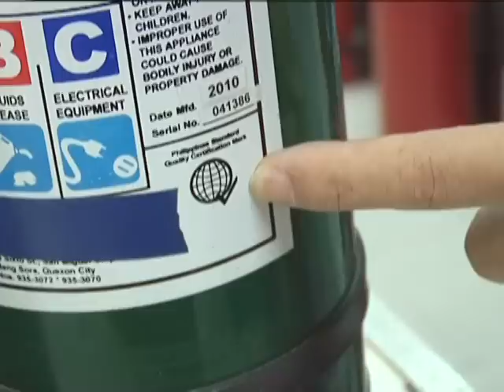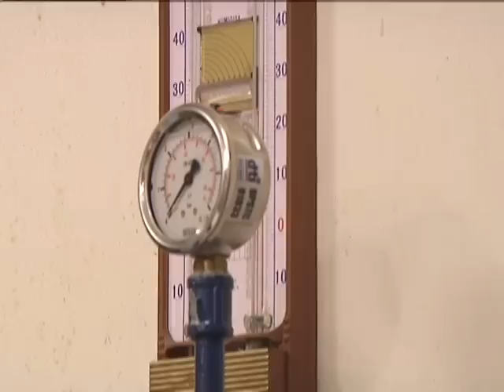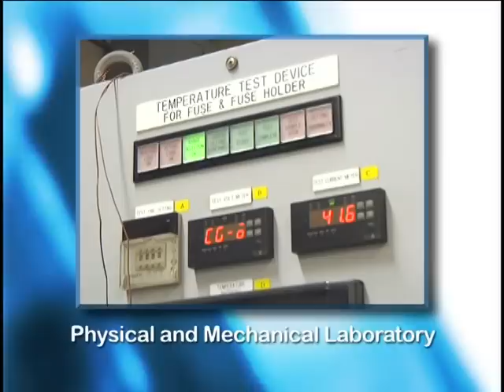DTI-BPS Testing Center AVP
A three-minuter on the Department of Trade and Industry's Bureau of Product Standards Testing Center (DTI-BPSTC) that conducts performance and safety tests on critical products based on the Philippine National Standards (PNS)